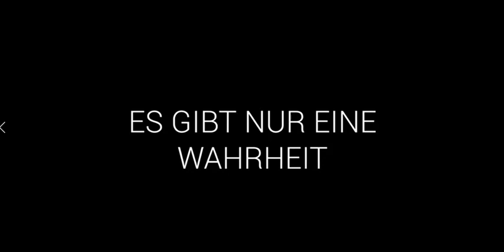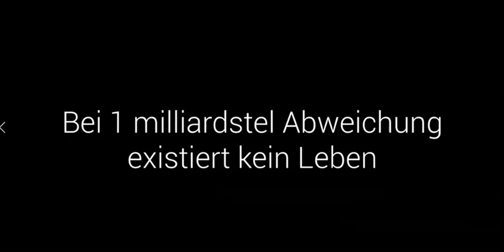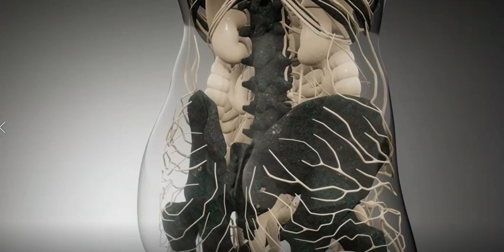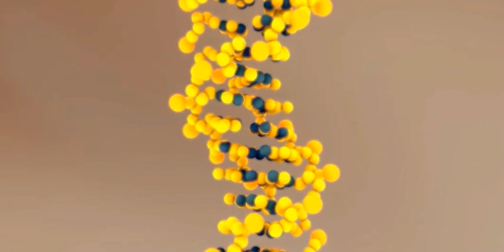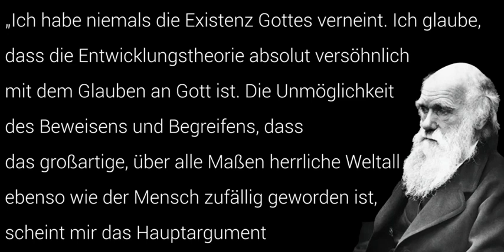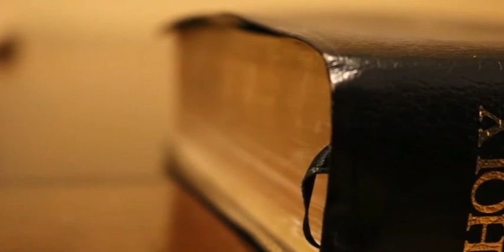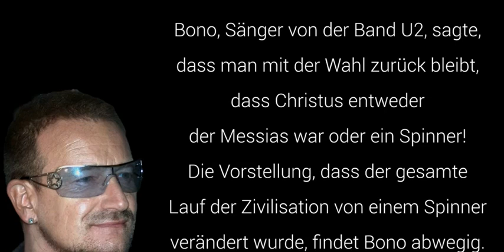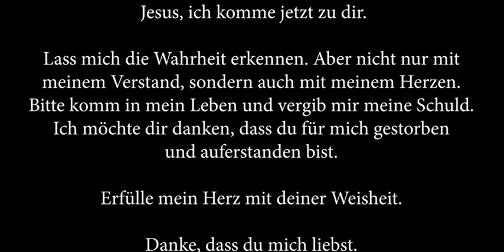BEWEISE GOTT EXISTIERT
Wenn Sie ihm jetzt begegnen möchten, dann sprechen Sie doch folgendes Gebet:
Jesus, ich komme jetzt zu dir. Lass mich die Wahrheit erkennen. Aber nicht nur mit meinem Verstand, sondern auch mit meinem Herzen. Bitte komm in mein Leben und vergib mir meine Schuld. Ich möchte dir danken, dass du für mich gestorben und auferstanden bist. Erfülle mein Herz mit deiner Weisheit. Danke, dass du mich liebst.
Amen